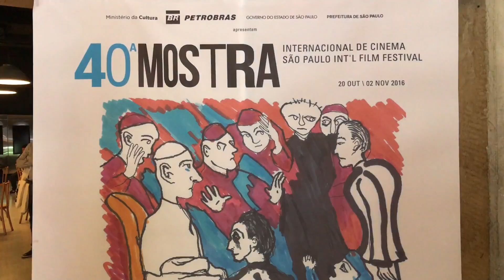Coletiva de Imprensa da 40ª Mostra